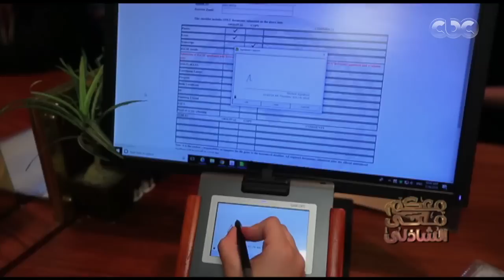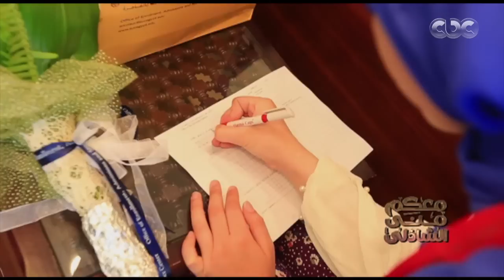معكم منى الشاذلي | لحظة تسليم جائزة الآولى على الثانوية العامة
معكم منى الشاذلي | سهرة خاصة مع "النجمة ريهام عبدالغفور" و "الشيف غادة التللي" | الحلقة بتاريخ 2-8-2018

 تحل النجمة ريهام عبدالغفور ضيفا على الاعلامية منى الشاذلي، وخلال الحلقة تكشف ريهام كواليس تصوير دورها فى مسلسل الرحلة الذي حقق نجاحا كبيرا فى شهر رمضان الماضي ، مشيرة الى أنها ظلت لسنوات طويلة تحلم بأداء دور مريضة نفسيا لذلك وافقت على الفور  على تقديم شخصية رانيا ضمن أحداث المسلسل.

وأوضحت أنها استعانت بطبيب نفسي لمساعدتها فى التعرف على أبعاد الشخصية ، وكيف تفكر وتتعامل مع من حولها ، مشددة على أنها استمتعت بالعمل مع بطل العمل باسل الخياط.

ووتتضمن حلقة الشاذلي مع ريهام فقرة مع الشيف غادة التللي ، مقدمة برامج الطبخ بقناة سي بي سي سفرة ، تتحدث فيها عن رحلتها فى عالم الطبخ ، وكيف نجحت فى تقديم برنامج ناجح حاز على اعجاب ربات البيوت من خلال الوصفات التى تقدمها لهن.

ضيوف الحلقة
الشيف غادة التللي
النجمة ريهام عبدالغفور